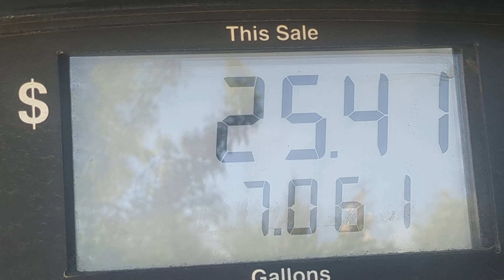going to work sunday, yesterday